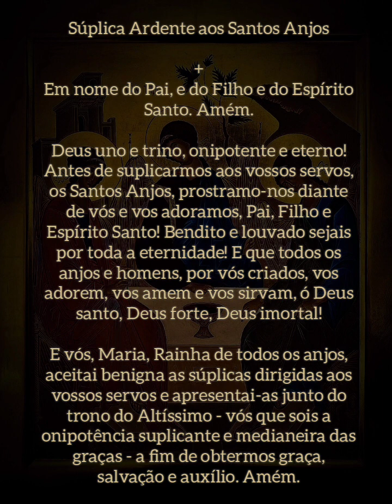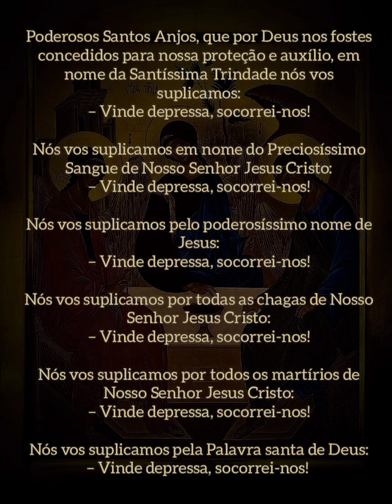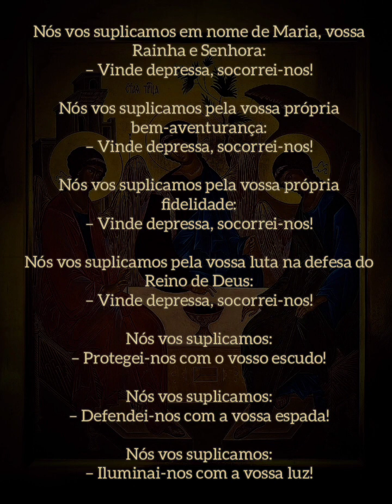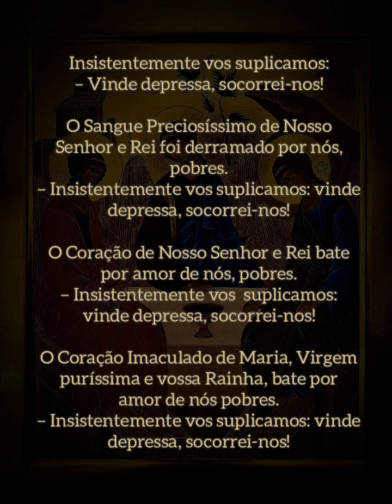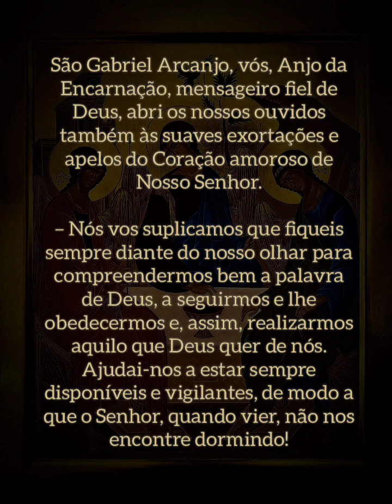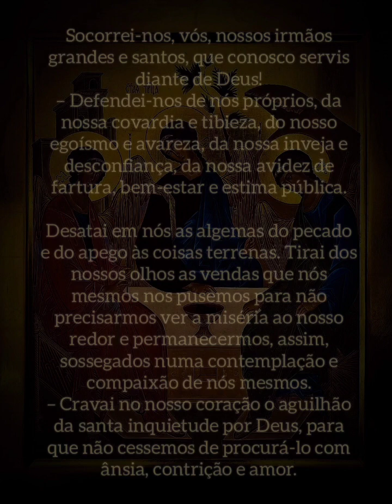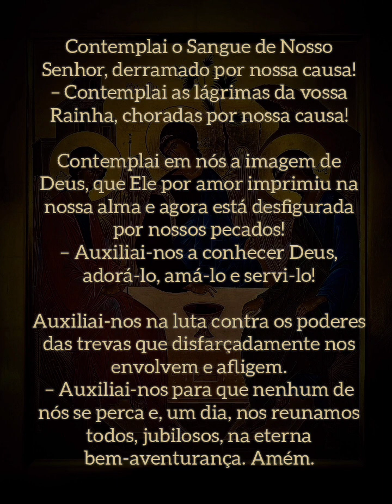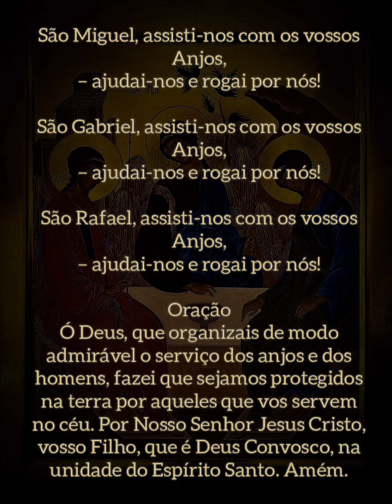Súplica Ardente aos Santos Anjos